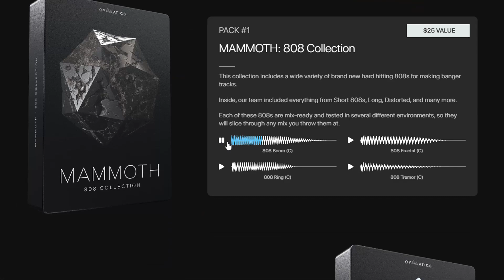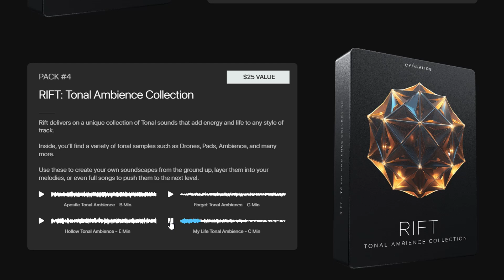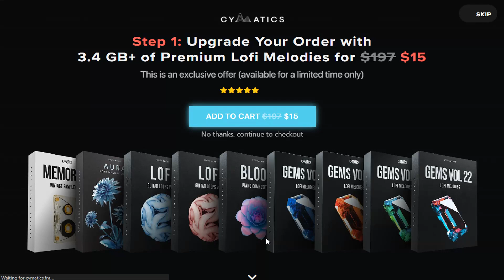Get 760+ Brand New Drums, 808s, MIDI, Foley, FX, & More for Free | Cymatics Mega Pack Free